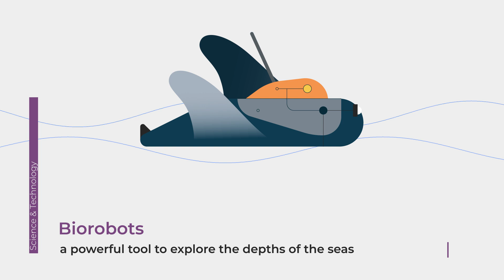Marine life: excelence source of inspiration for avanced robotics | ACCIONA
A new generation of underwater drones based on biomimetics is pushing engineers to reassess mobility and maneuvering capabilities. That has driven them to learn from some of the sea’s creatures. For example, the tuna fish, able to reach a top speed of up to 68 mph, is one of the strongest and fastest swimmers. What can tuna fish teach us? Discover more in this Imnovation video